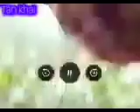xấu kình thành // youtube // giải quyết Cuối tuần bày ăn // tân khai hớn quản